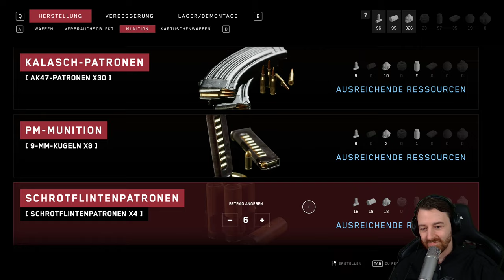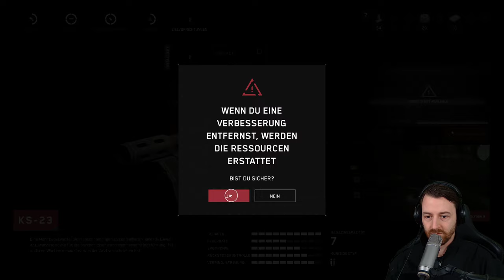ATOMIC HEART PC | 007 👑 Man muss Maschinen hassen 👑 Let's Play 4K Gameplay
Atomic Heart auf Instant Gaming kaufen 💰

TITEL: Atomic Heart
GENRE: Aktion, Abenteuer, Rollenspiel
ENTWICKLER: Mundfish
PUBLISHER: Focus Entertainment, 4Divinity
VERÖFFENTLICHUNG: 21. Feb. 2023

Atomic Heart im Let's Play mit Kommentaren von DrProof (2023)